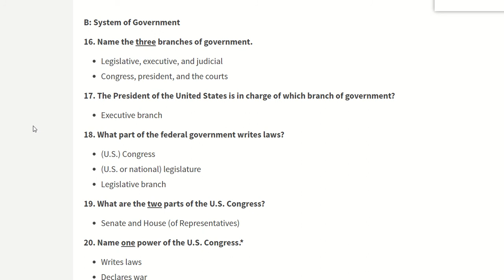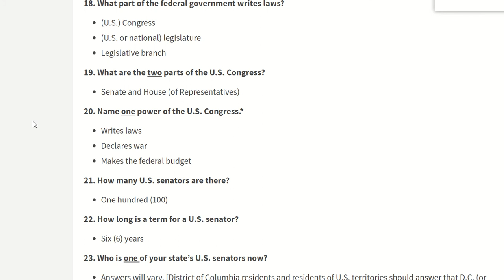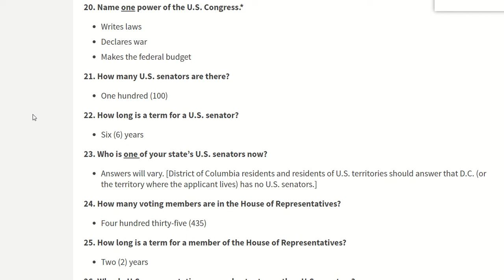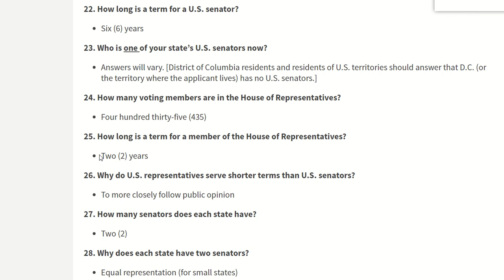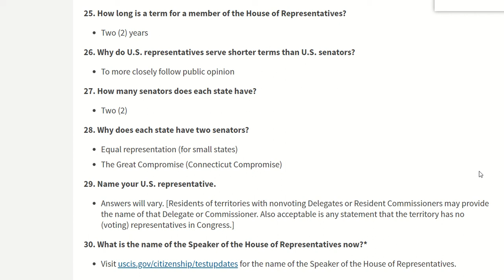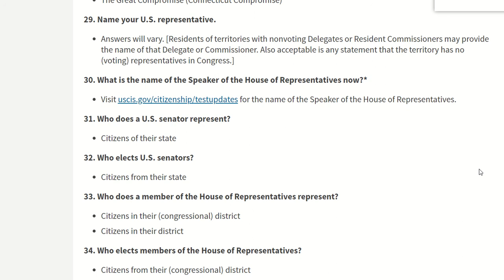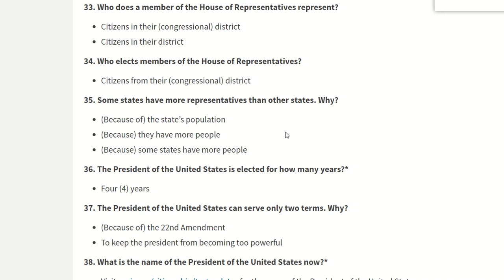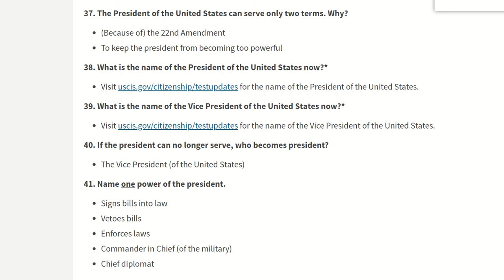AМЕРИКА. Экзамен на Гражданство США 2020 год. Перевод на русский. Часть 2. Правительство.